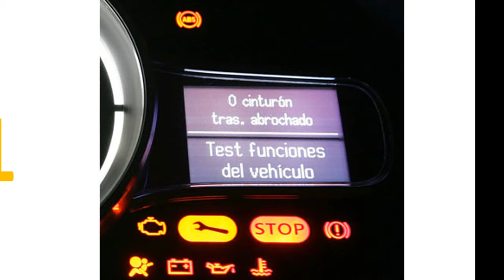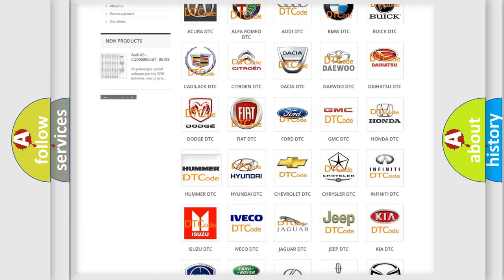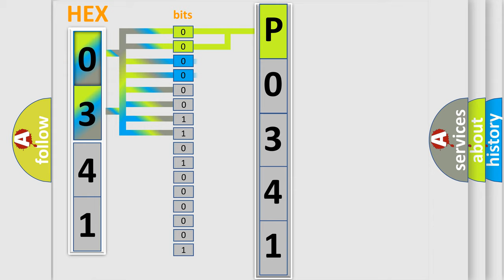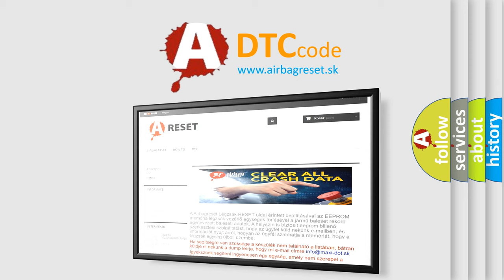DTC Hummer P0341 Short Explanation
Contents:
0:21 Basic DTC analysis according to OBD2 protocol standard.
1:48 Insight into programming
2:58 A diagnostically understandable description of the Diagnostic Trouble Code
3:05 Basic error definition

Make:
HUMMER
Code:
P0341
Definition:
Engine Time-out Error (TC-SST)
Description:
The periodic communication data from the engine control module cannot be received.
Cause:
 The CAN bus line is defective. ECM malfunction Malfunction of TC-SST-ECU